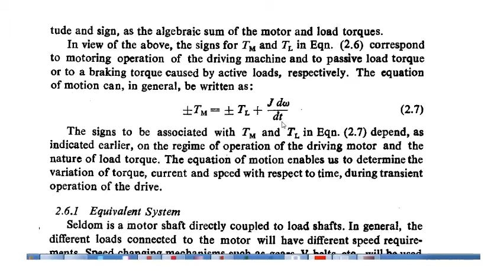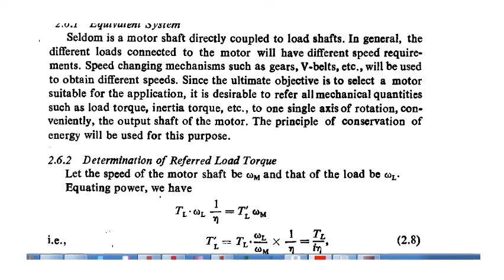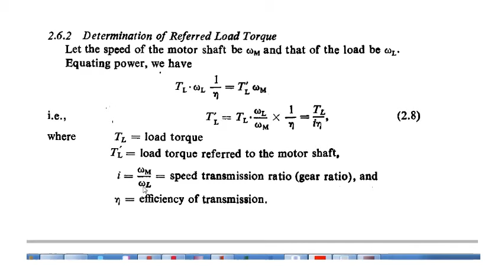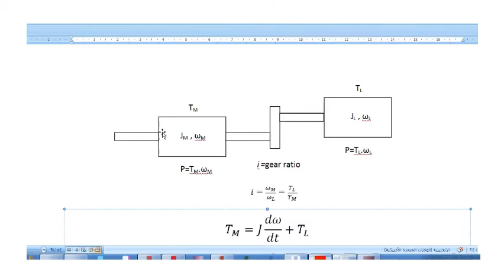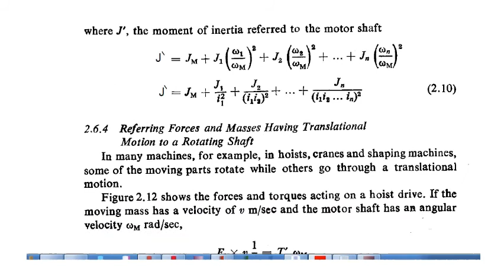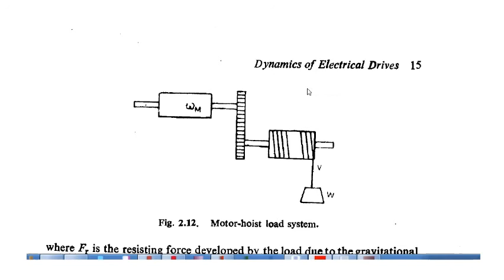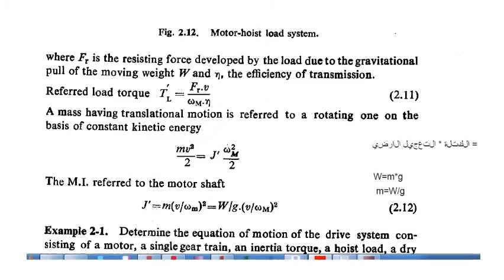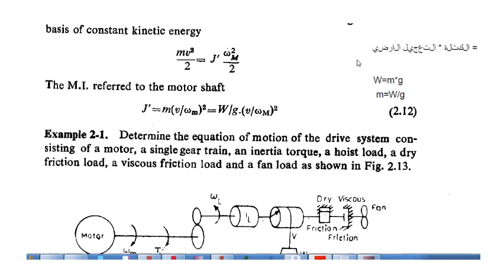Electric machine drives - Lecture 2 (c)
Drives Course - 4th stage - Electrical Engineering
Asst. Prof. Dr. Mohammed Moanes Ezzaldean
أ.م.د. محمد مؤنس عزالدين